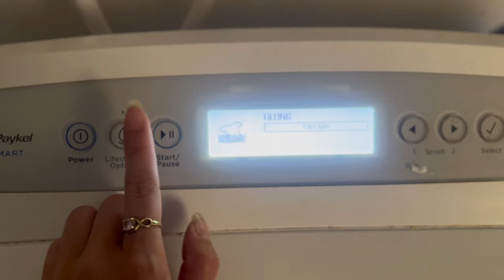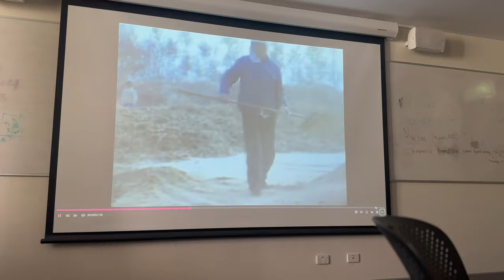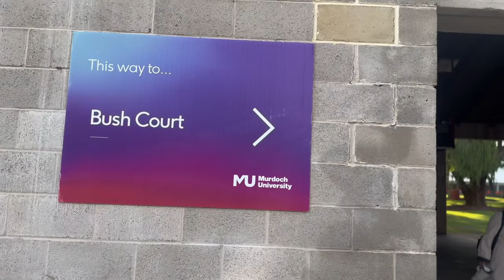A day in my life as an international student at Murdoch University! Exploring Uni!